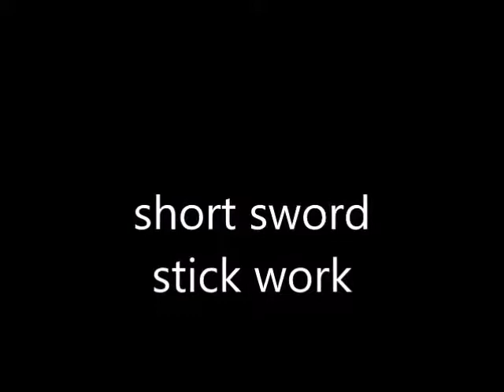steady blowing the horn on me vid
lady on train rant turned into a funny song